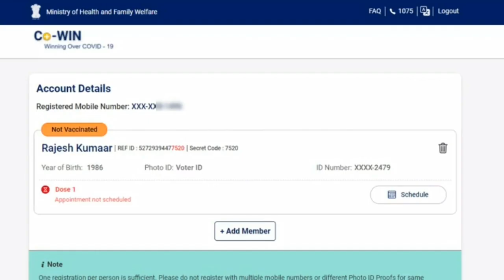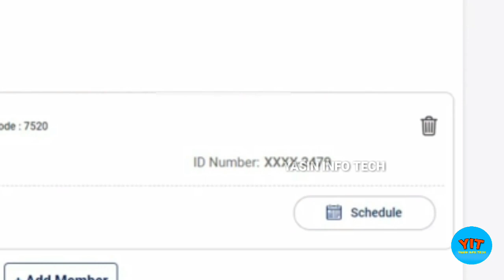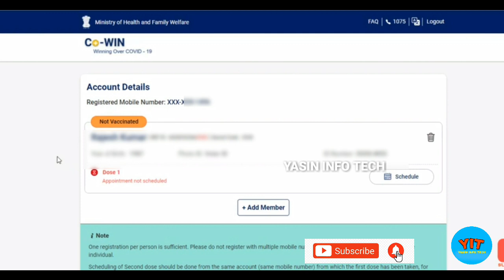Change Name and Date of birth in Cowin App tamil | Vaccine Certificate Correction online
In This video i explain about how to change and edit name and date of birth of individual in cowin website tamil.

How to change name and date of birth in cowin application,
How to edit name and date of birth in cowin vaccine certificate online,
How to register cowin website for vaccine,
Vaccine registration online tamil,
Covid vaccine registration demo,
Change and correction in cowin portal 2021,
Big updates in cowin registration,
Covid vaccination certificate download online tamil,
Download vaccine certificate online,
How to download vaccine certificate tamil,
Edit vaccine certificate in online ,
How change name in vaccine certificate online,
Cowin vaccine certificate name and dob changes,
Online correction of cowin portal tamil,
Registration process cowin vaccination online,
Cowin yasin info tech,
Covid cases in india today,
Covid cases in india last 24 hours,
Covid cases in tamilnadu today,
How to get co vaccine,
Co vaccine center in tamilnadu,